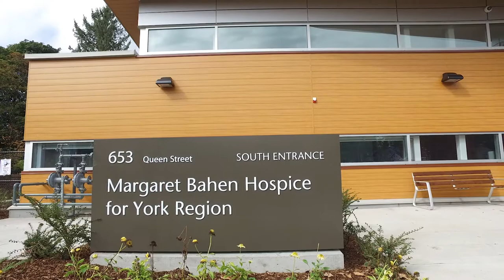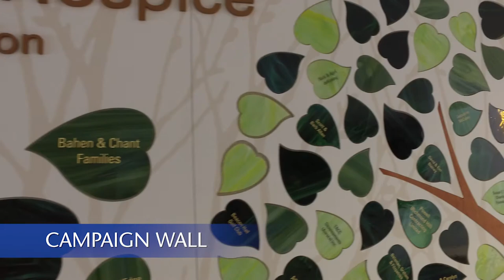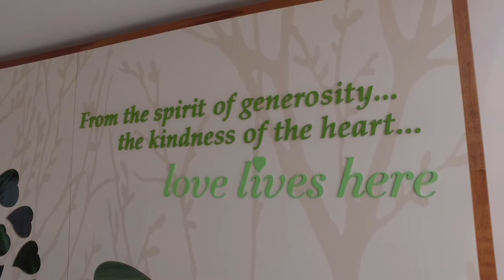Hospice Virtual Tour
Virtual tour of the Margaret Bahen Hospice for York Region in Newmarket, Ontario opening in fall 2017.